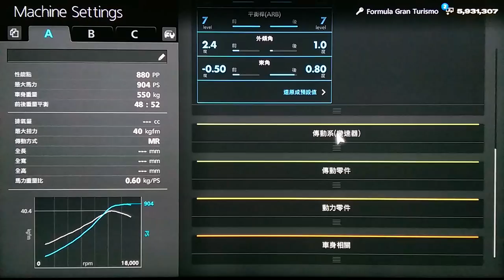GT6:Seasonal Events(8/28)Formula GranTurismo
Car: Formula GranTurismo_PP880_904ps_550kg_48 : 52_---cc_40kgfm_MR--- mm_---mm_---mm_0.60 kg/ps